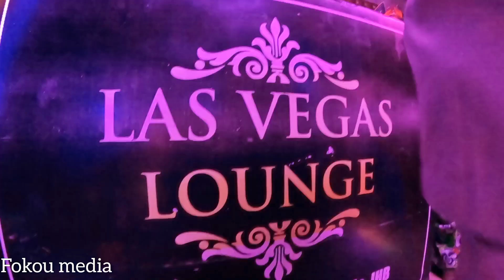🇨🇲 cultural night in Johannesburg with Relly Ebini and Mola Mongombe South africa 🇿🇦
share with me a night celebration of cameroonians culture with Mola mongombe and Relly Ebini Johannesburg South Africa alphonse fokou South African you tuber.

SUPPORT: you can donate  and contribute to the channel  trough PayPal